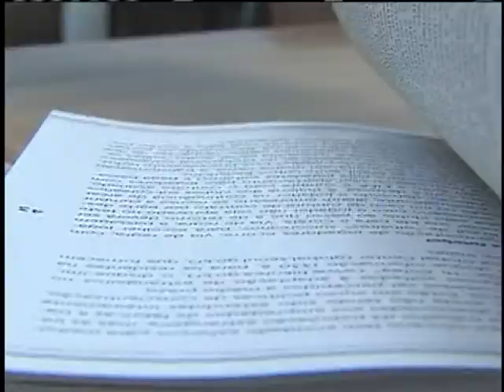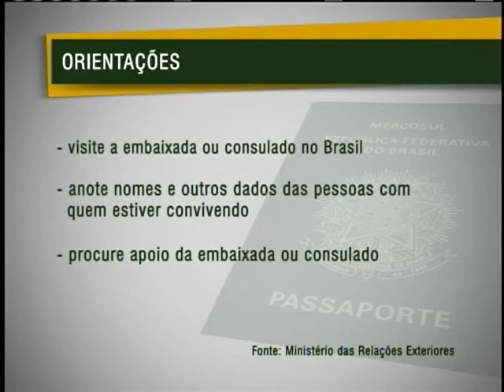Cartilha orienta brasileiros que desejam trabalhar fora do Brasil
NBR NOTÍCIAS - 29.05.12: O Ministério das Relações Exteriores lançou uma cartilha com orientações para evitar que o brasileiro seja vítima de exploração no exterior. A partir desta quarta-feira (30), a cartilha completa vai estar disponível na internet no